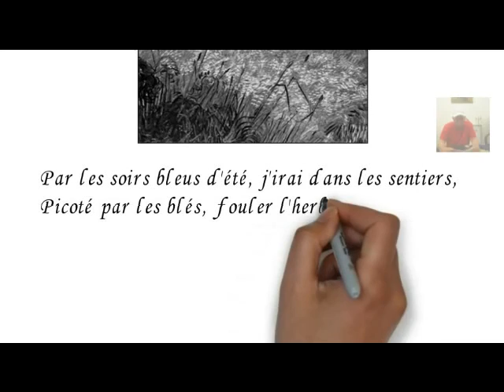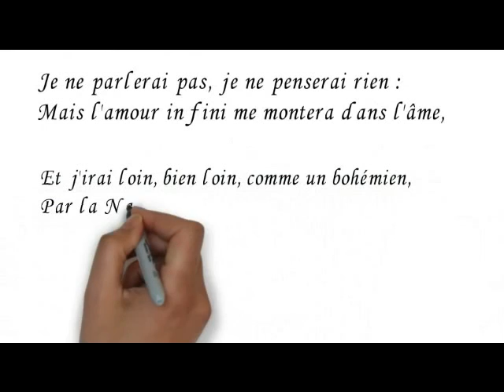Sensation/Arthur Rimbaud (1854-1891).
DRISS MOUNIR DRISS.